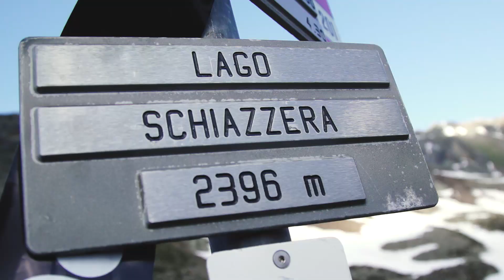DoppiaW Ultra 60